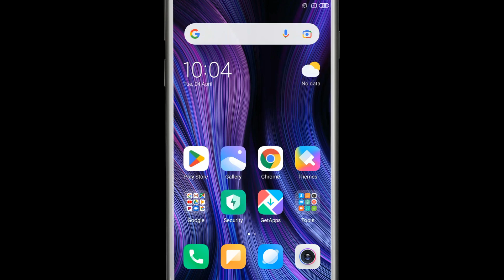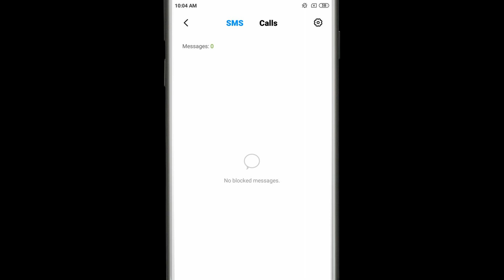नंबर ब्लॉक करने के बाद कॉल ओर मैसेज कैसे देखे || Only Redmi Phone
✔️Follow me -